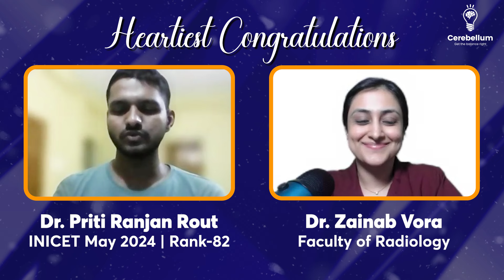Started with GT’s, joined BTR, solved PYQs, attended E&D discussions - Dr. Priti, INI CET Rank 82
In this insightful conversation, Dr. Priti Ranjan Rout who achieved rank of 82 shares his journey, preparation strategies, and the challenges he faced while preparing for competitive exams like the INI CET. His story is sure to inspire and provide valuable tips for anyone preparing for medical entrance exams.
Key Highlights:
✅Dr. Priti Ranjan emphasizes the importance of analyzing one's weaknesses and maintaining confidence.
✅He highlights the significance of staying focused despite challenges and the value of perseverance and smart work in achieving success.
Key Takeaways:
✅Analyze your weaknesses and work on them consistently.
✅Maintain confidence in yourself and your abilities.
✅Stay focused on your goals, and don't let challenges deter you.
✅Perseverance and smart work are key to achieving success in competitive exams.
Cerebellum Academy
An Institute For The Students by Teachers